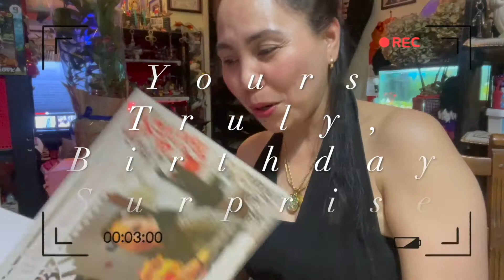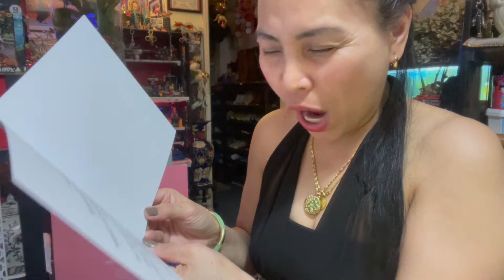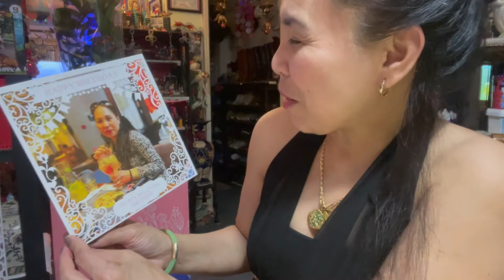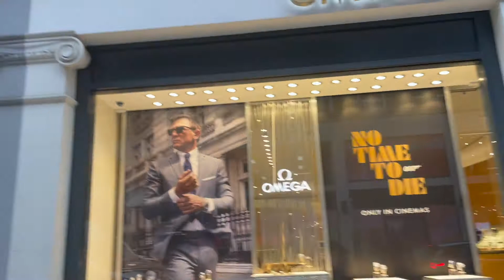Birthday Surprise + Harrods And Selfridges Tour